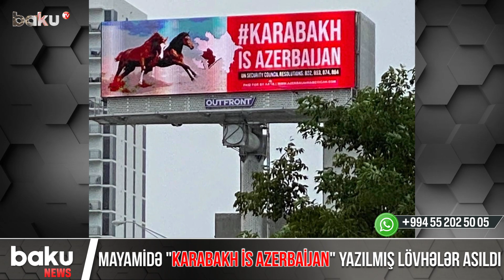Mayamidə "Karabakh İs Azerbaijan" yazılmış lövhələr asıldı - Baku TV